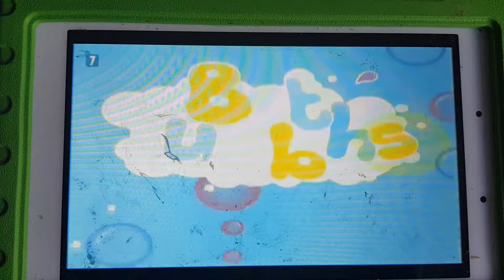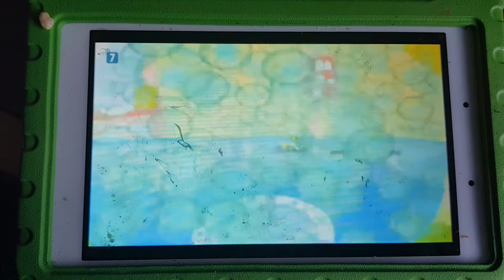18 February 2021